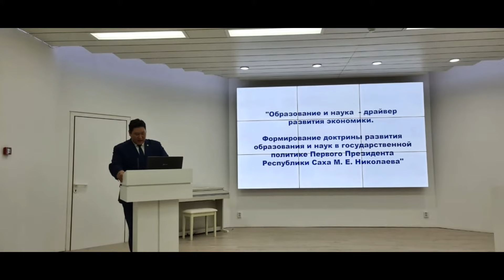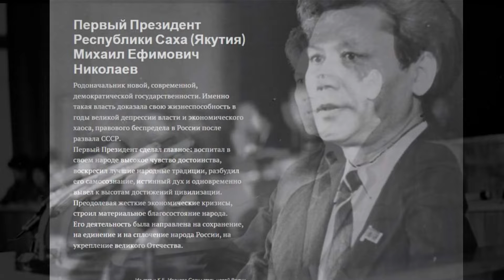Вспоминая первого президента Республики Саха - 13.11.2024: Г. В. Толстых и М. И. Томский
Канал «Антропология Севера» - «AlexPudoff»
дублируется на рутьюбе и телеграме: